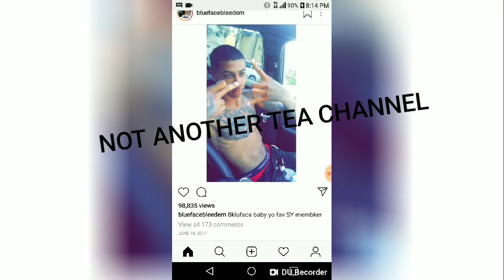Blueface before he grew hair